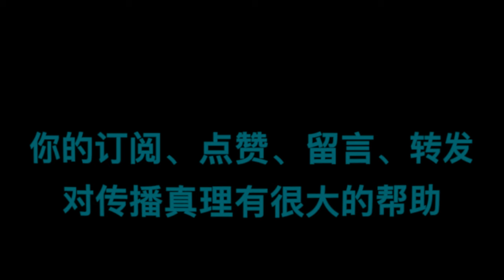罗马书||第64讲：“神并没有弃绝他的百姓”